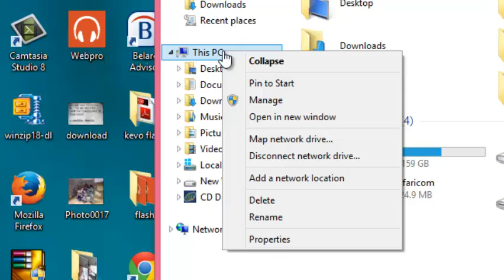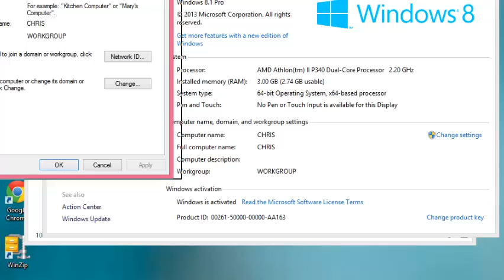How To Change Computer Name | Windows 8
In this simple video tutorial, you will learn how to change you PC name in windows 8.

By default, windows 8 asks for the computer name during the installation process.
For whatever reason, you might want to change your computer name. The process is easy and you only need access to the admin user account of the windows 8 PC.
The instructions in the video should help you change pc name quite easily.
If you are signed in with your microsoft in Windows 8 and Windows 19, you can change windows username which doubles up as the computer name.